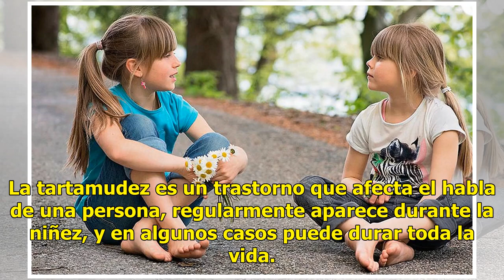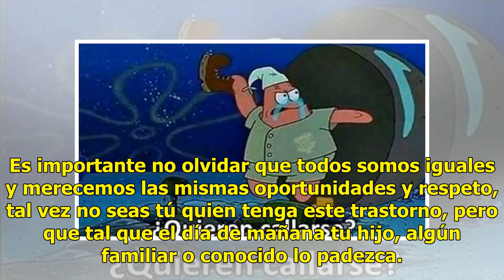Hoy se celebra el Día Mundial de la Tartamudez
La tartamudez es un trastorno que afecta el habla de una persona, regularmente aparece durante la niñez, y en algunos casos puede durar toda la vida. Este padecimiento afecta a quien lo tiene en su manera de desarrollarse socialmente, pues muchas veces por vergüenza o temor a las burlas, se aíslan y...